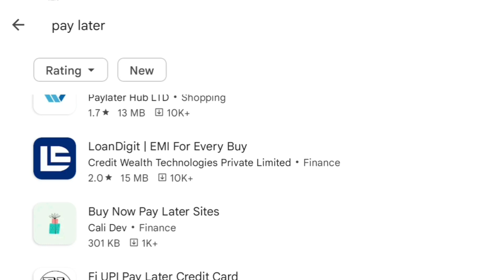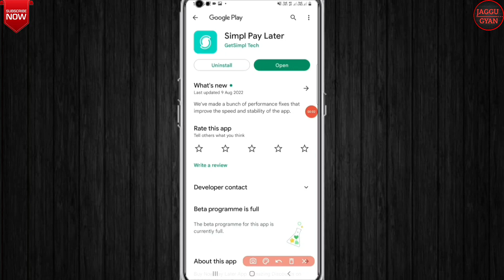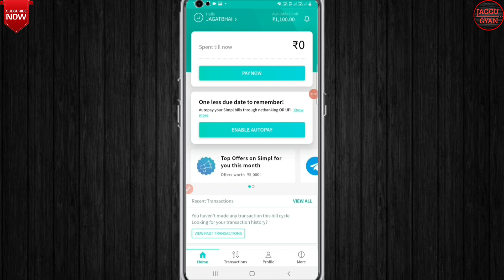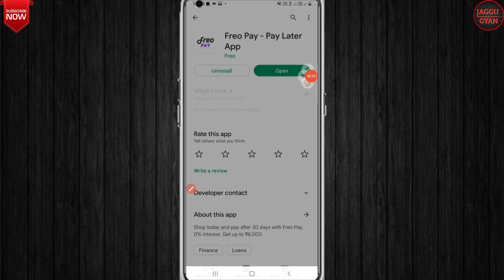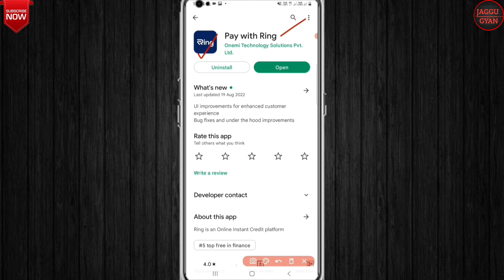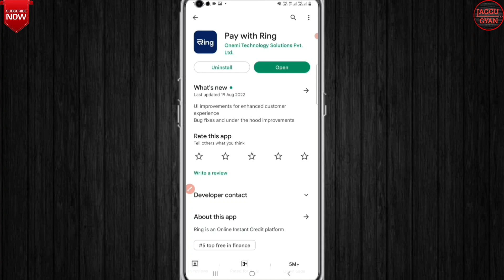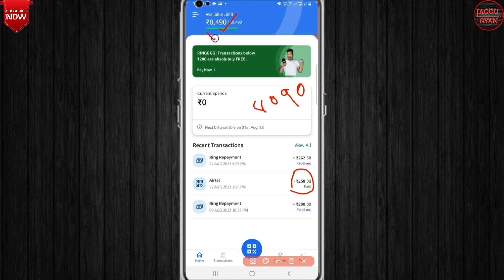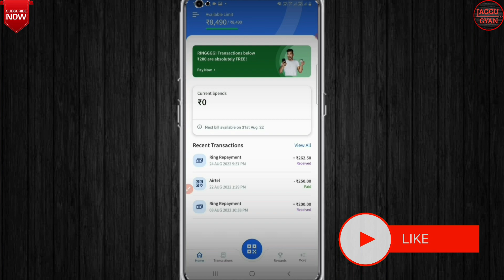Top 3 Buy Now Pay Later App Without Income Proof | Best Pay Later App In India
🙏 Namaskar Dosto 🙏

Dosto is video me hamne india ki best top 3 genuine or trusted pay later application ke bare me with proof ke sath bataya hai jaha se aapko sirf aadhar card or pain card ki madad se limit mil jati he.ye konsi 3 pay later app hai janne ke liye video pura jarur dekhe or agar video pasand aaye to like, share, coments and subscrib jarur kare. Thenks 🙏

≈≈≈≈≈Discrimination :≈≈≈≈≈

Thanks
Jagatsinh Rajput